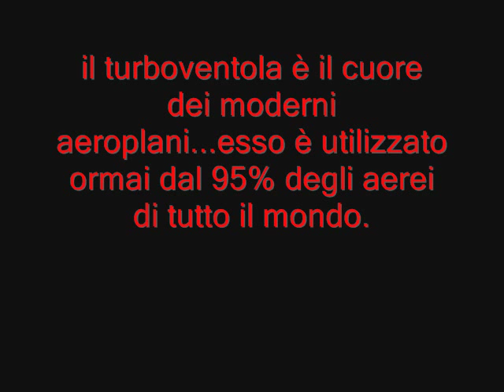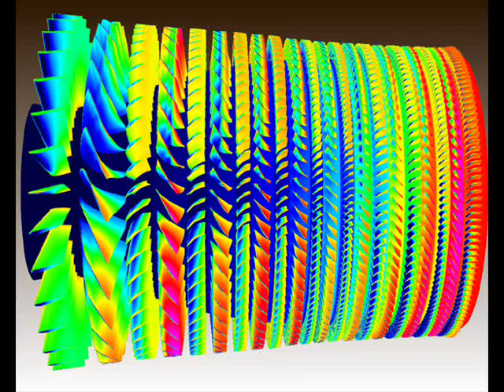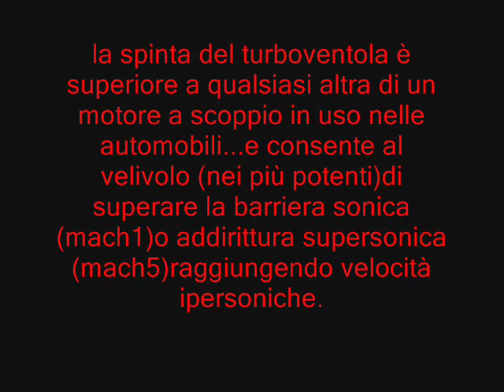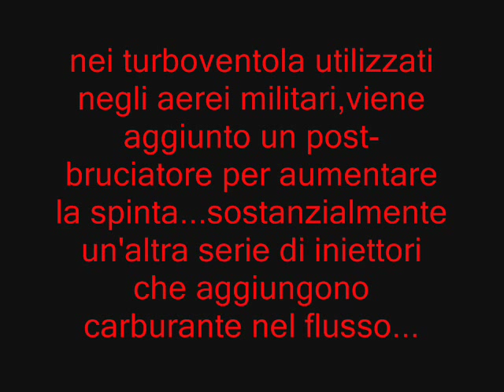The Turbofan Engine - Heart of the airplane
a job for the turbofan..the earth of the airplane...to ramjet and scramjet:mach 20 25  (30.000 km/h) music by shakira - objection. by littleboy0830.